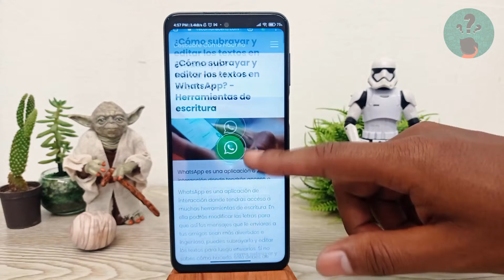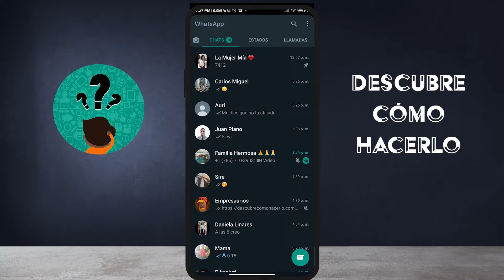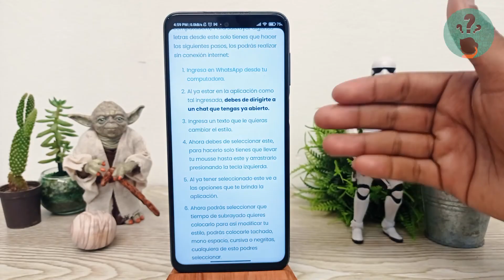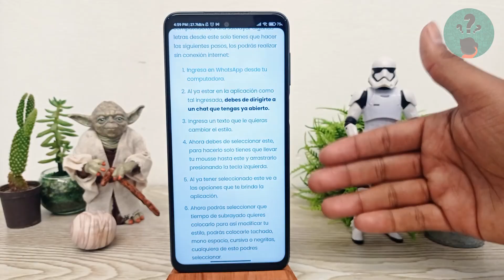¿Cómo Subrayar y Editar los Textos en WhatsApp? - Herramientas de Escritura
En este video descubre Cómo Subrayar y Editar los Textos en WhatsApp. En el Canal Descubre Cómo Hacerlo encontrarás el mejor contenido. ¡No te lo puedes perder!